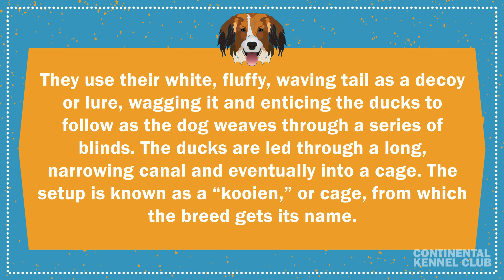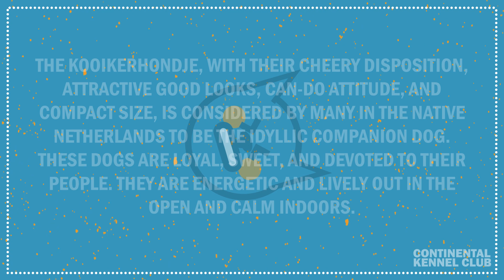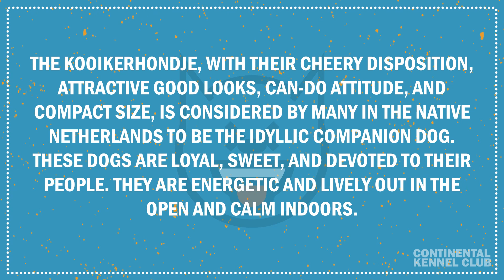Kooikerhondje | CKC Breed Facts & Profile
The Kooikerhondje was developed in the 16th century as a tolling dog. To those who do not know them, the Kooikerhondje appears similar to many of the other spaniels and retrievers in the Gun Dog class. However, its “hunting” tactics are actually unlike that of any other dog in the Gun Dog category.

0:00 - Rankings
0:25 - Origin
0:28 - Description
0:57 - Fun Facts
1:29 - Breed Details
1:56 - Personality
2:19 - Common Health Issues
2:29 - Coat & Color
2:48 - End Screen